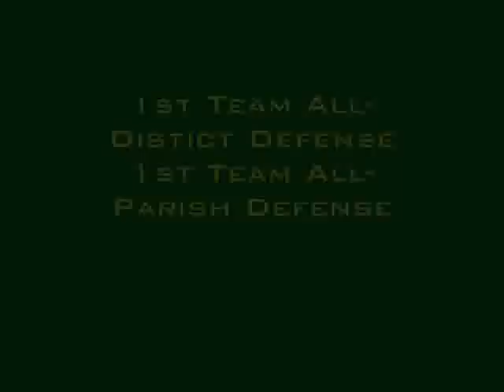Jamal Highlight Tape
Jamal broussard highschool highlights